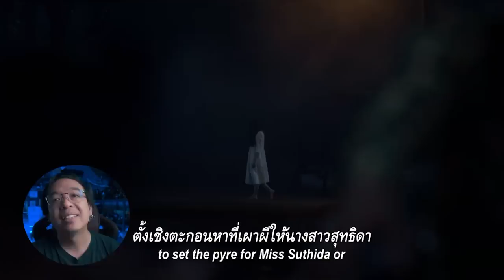รีวิวหนัง ( สปอย ) สัปเหร่อ [ หนอนหนัง ]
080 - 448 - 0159